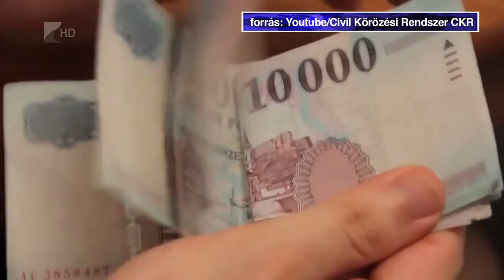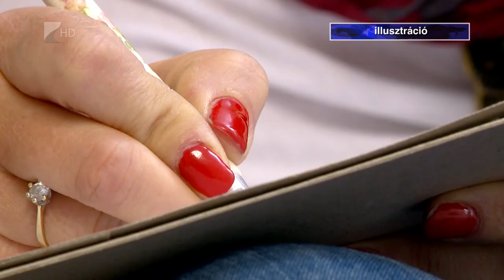Könnyebben felszínre kerülhettek a párkapcsolati problémák - Kölcsey Televízió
Az összezártság és az izoláció is könnyebben okozhatott nehézségeket a pároknak a kijárási korlátozás idején. A problémák kezelésének több módja is van, sokan ugyanakkor csak hónapokkal vagy évekkel később jutnak el oda, hogy szakemberhez forduljanak.